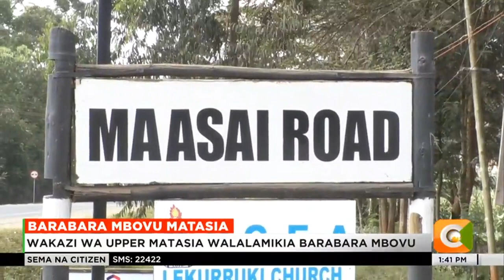Wakaazi wa eneo la Upper Matasia, Kajiado Kaskazini waandamana wakilalamikia kuharibika kwa barabara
Wakaazi wa eneo la upper matasia, kajiado kaskazini mapema leo walifanya maandamano wakilalamikia kuharibika kwa barabara ya kilomita nne inayotoka maasai road kuelekea silanga na ambayo wandai kwa zaidi ya miaka mitano wamekuwa wakiahidiwa kujengewa bila ya ahadi hizo kutimizwa